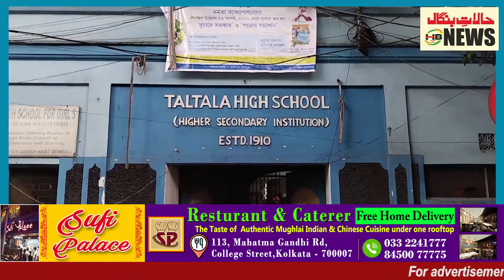Duare Sarkar Program held secussfully at Kolkata's Taltala area in Ward no 53.